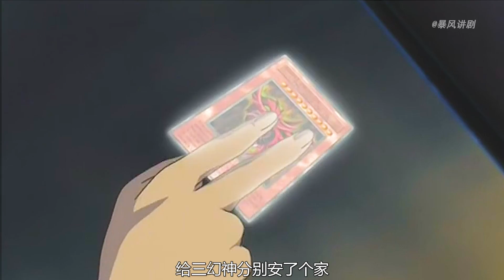遊戲王114：遊戲喜提無名之龍！